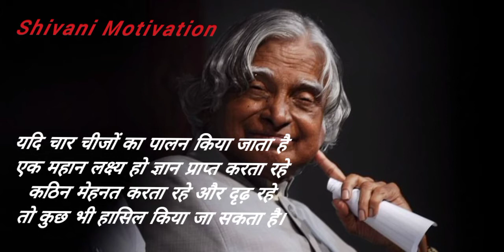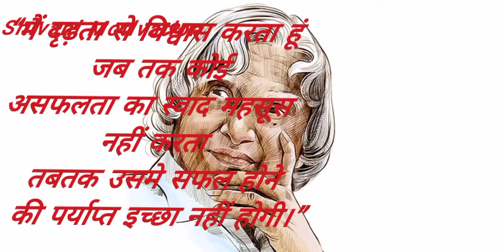Motivational video||apj abdul kalam||quotes and Motivational video||Shivani Motivation